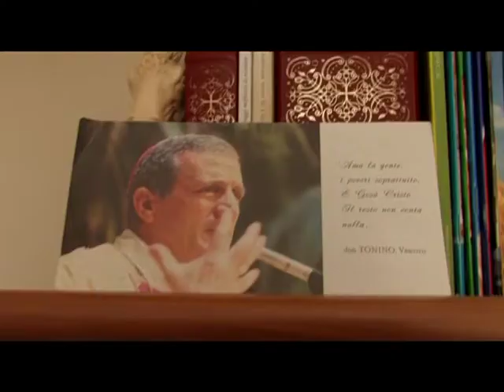Promo Tonino Bello